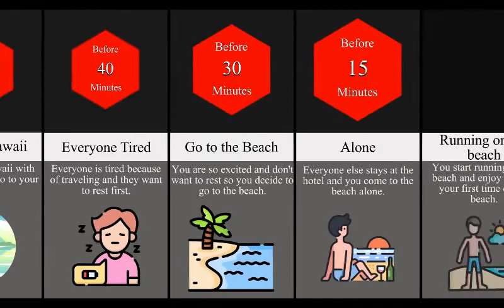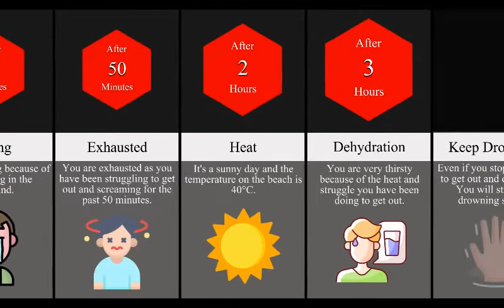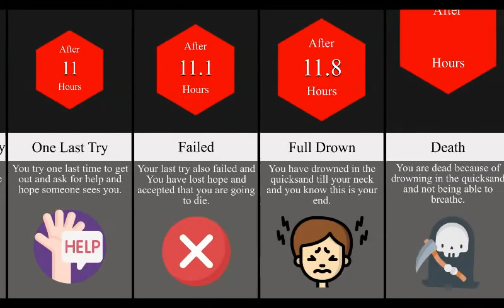Comparison Timeline: What If You Fall Into Quicksand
In this channel, you are going to find all kinds of interesting comparisons on all kinds of different topics if you enjoy to watch data, facts,  and can't get enough knowledge then sit back, chill, and grab a coffee as we dive into some of the most interesting comparisons. Hope you enjoy it.